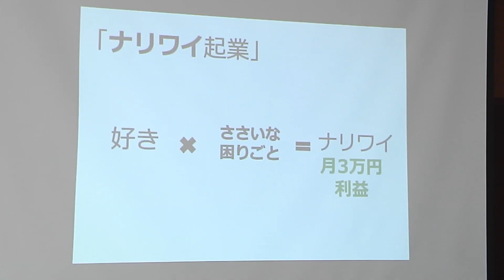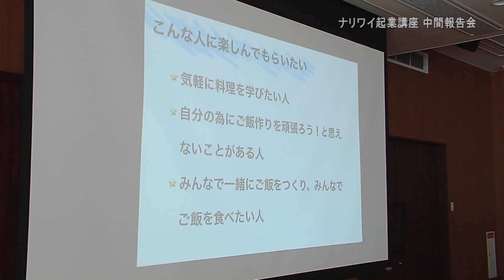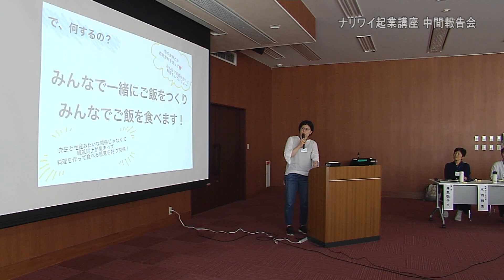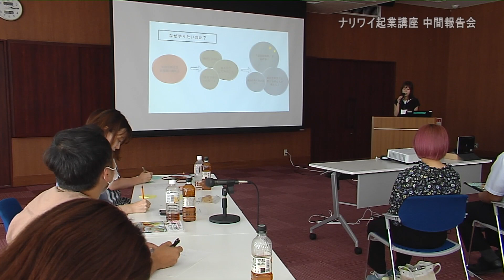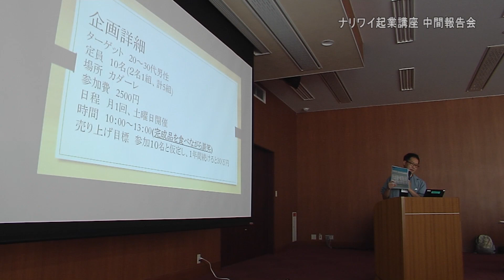【地域おこし協力隊が取り組む】ナリワイ起業講座 中間報告会（令和5年9月13日放送）【秋田県由利本荘市】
地域おこし協力隊の隊員が取り組む「ナリワイ起業講座」の中間報告会が9月9日に行われ、講座の受講生が自分のやりたい事業やその計画案について発表しました。